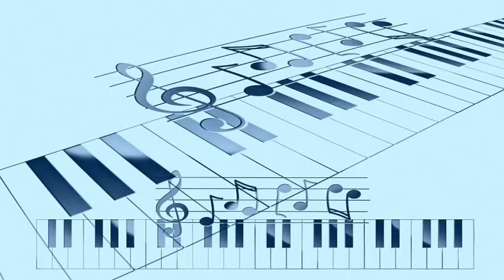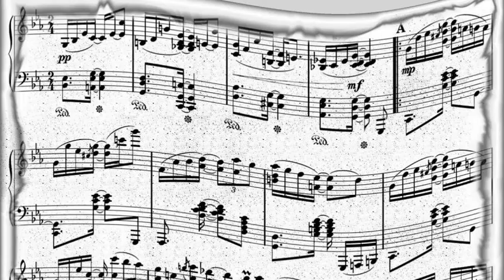Doris Day And Buddy Clark Feat. George Siravo's Orchestra - Powder Your Face With Sunshine (Smile!